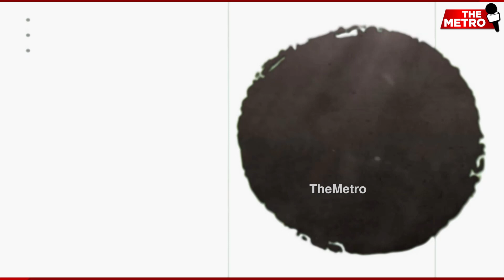Save The Planet! Antarctica's Emperor Penguins At Risk Of Extinction Due To Climate Change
The world could lose one of the most precious among us if climate change is not taken up as a serious battle to fight. Emperor penguins can become extinct say scientists.

On SaveThePlanet series on The Metro, we bring to you details of how big this threat is.